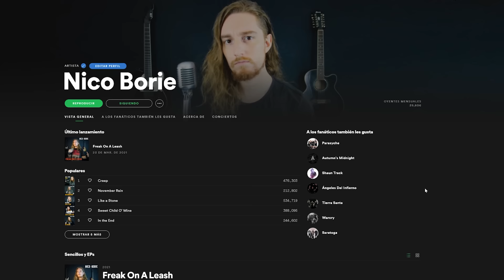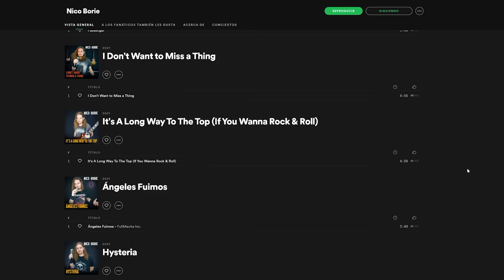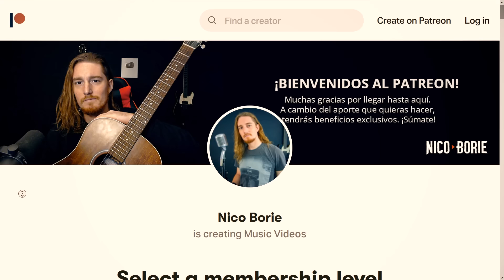¿Cómo sonaría KORN - FREAK ON A LEASH en Español?🔥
Nuevo cover que se suma a este proyecto llamado "Rock Traducido" donde traduzco clásicos de Rock y Metal a nuestro idioma, manteniendo lo más posible el mensaje original 🤘.